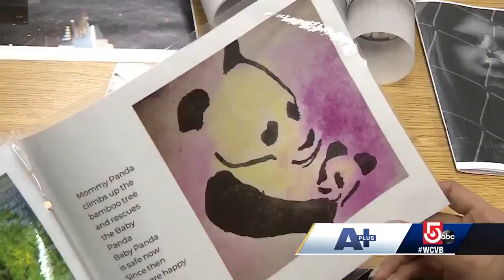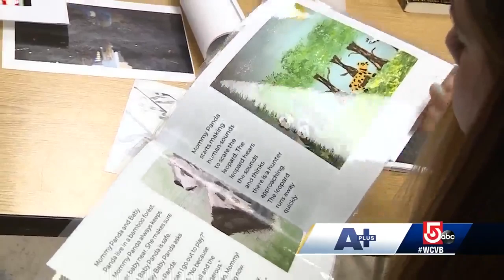A+: Nicole Hernandez transcends language barrier with her art, designs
Snowden International High School Student Nicole Hernandez came to Boston without knowing any English, but quickly found her art, photography and design skills can help her break down barriers.